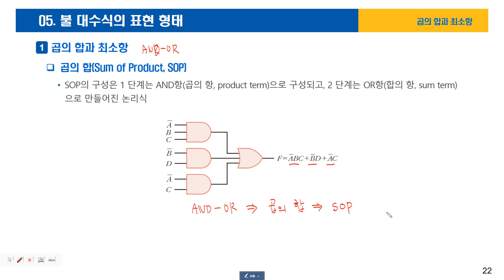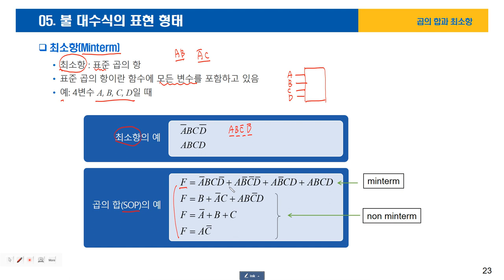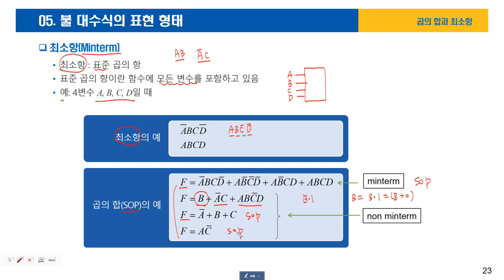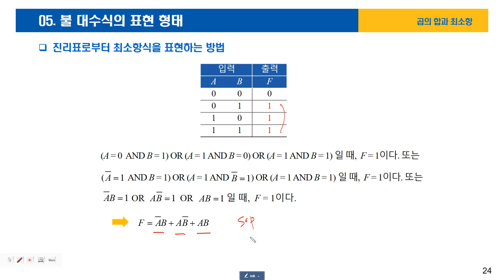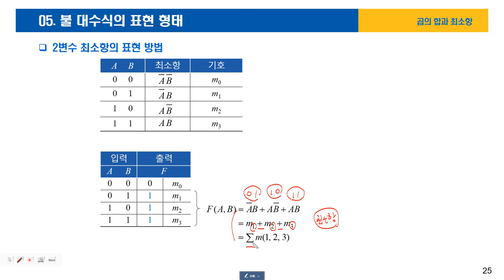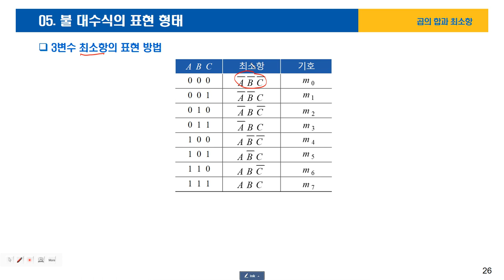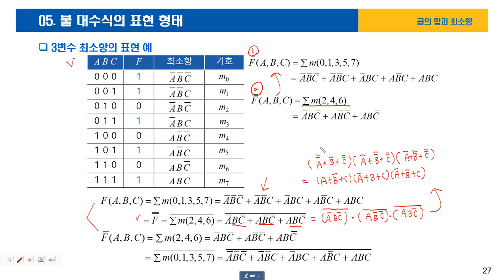05-05곱의합-최소항